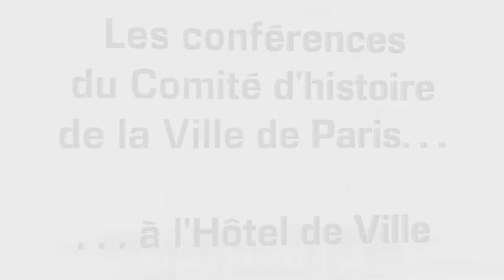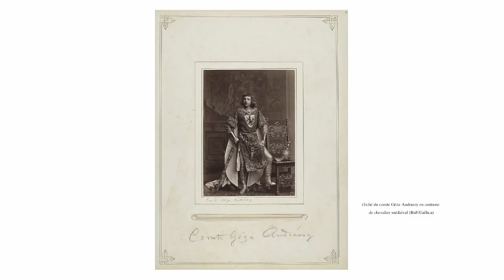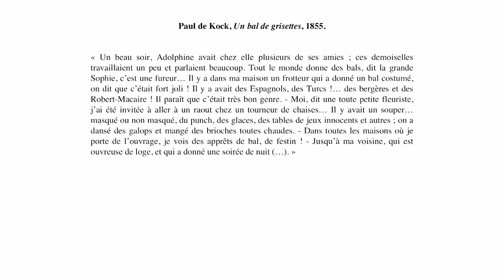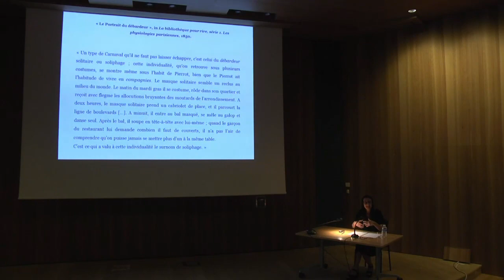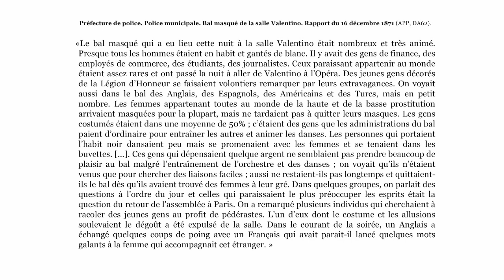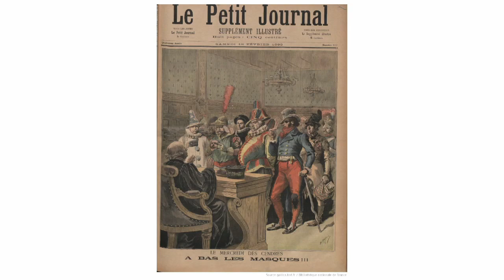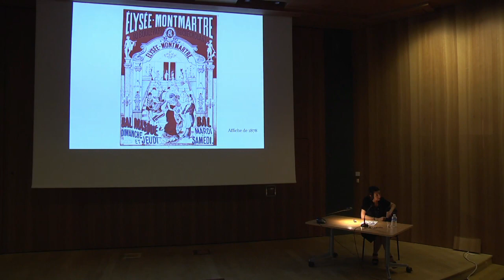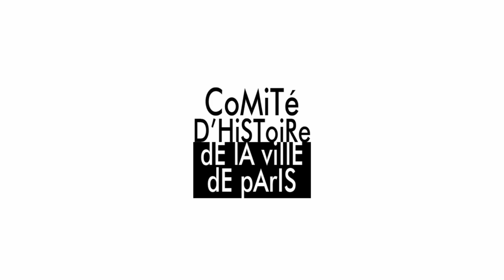Nuits parisiennes : petite histoire des bals travestis à Paris au XIXe siècle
Conférence de Corinne Legoy, de l'université d'Orléans, organisée dans le cadre de l'exposition 'Les nuits parisiennes, du Palais-Royal au Palace", qui a lieu à l'Hôtel de Ville de Paris du 25 novembre 2017 au 25 janvier 2018.